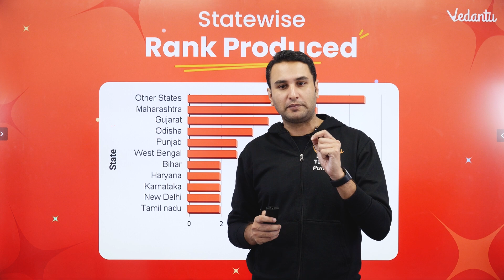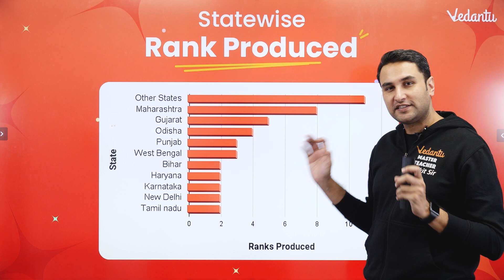KVPY Result 2021 | Vedantu KVPY Top Results by Pulkit Sir | Vedantu Math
KVPY Result 2021 | Top KVPY Results by Pulkit Sir | Vedantu Math